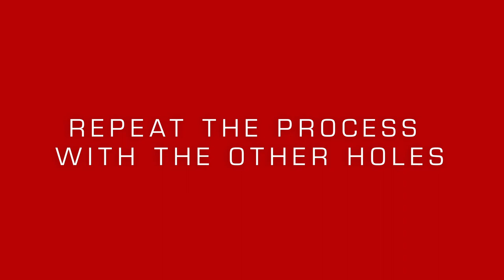RADIKAL RK60 Floor or Wall Anchor for Garage Motorcycle, Caravan, Trailer, 20 mm Ring 100% Steel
high-end anchor made of pure steel with a 22 mm diameter swing ring. the system allows us to pass over it with the car without any problem or damage to both the car and the anchor.
this is one of the most powerful and safe anchors, the base has been forged in a single piece with maximum resistance steel that combines with an imposing 20mm ring.
the rk60 includes four state-of-the-art expansion studs that make the anchor inseparable from the ground.
the combination of our 16mm diameter plug, plus the screw, plus the anti-disassembly safety ball, plus the cover, make that once the set is anchored to the ground, it is practically impossible to disassemble it. before you break the concrete around you pull the screws out of the ground.
we recommend using sra approved high resistance locks such as radikal rk75100, rk75120, rk75150, rk48120l, rk120310, etc., designed and tested to resist theft attacks with shears, hammer, saw and lever.
Included components: bolts anchor allen key